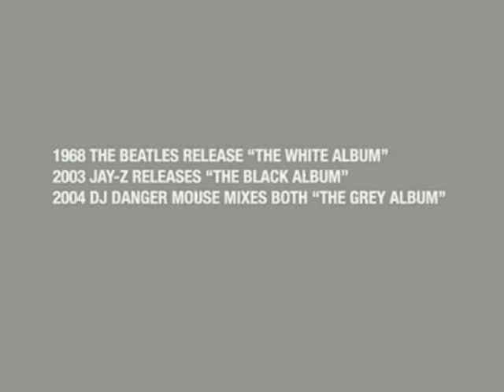Ready to Share: The Future of Sharing -- Content & Creativity in the Digital Age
Participants: John Seely Brown, former Chief Scientist of Xerox Corporation; Jonathan Taplin, TV and film producer and USC Annenberg Professor; Siva Vaidhyanathan, Professor of Culture and Communication at New York University and author of Copyright and Copywrongs; Moderator: Rick Karr, television correspondent and writer. In this concluding panel, leaders in academia, industry and the arts discuss the implications of emulating the fashion model -- exploring how and why other industries and innovators might adopt or reject fashion's modus operandi.